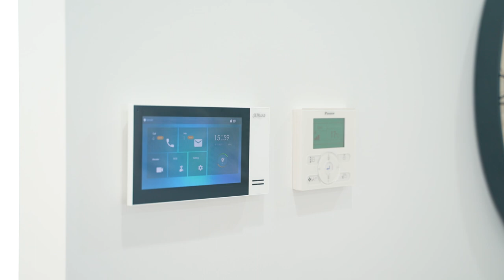Property Intelligence Media - Call us on 1300 20 30 38 - 13 Dressage Street, Box Hill